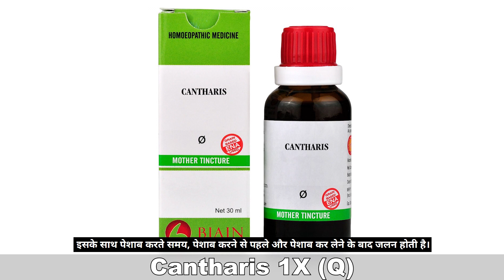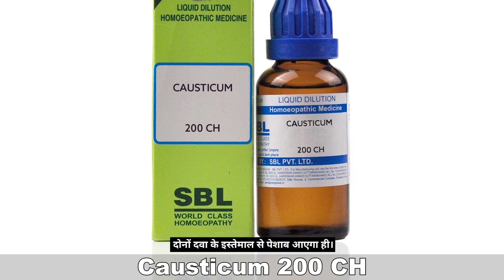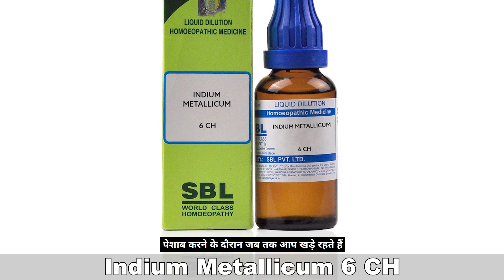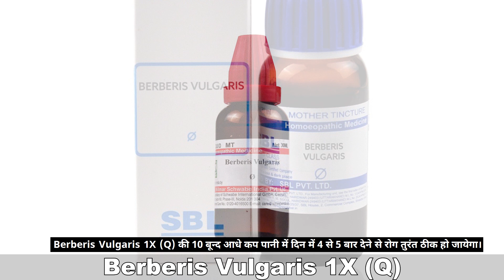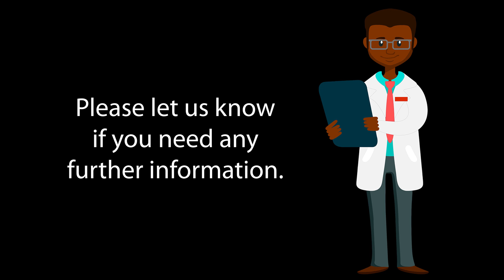पेशाब रुक जाना, जलन, दर्द का होम्योपैथिक दवा - Homeopathic Medicine For Urine Problems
In this video we will discuss homeopathic medicines of urine problem, burning sensation and pain while pissing, let's understand.

Name-
Age-
Sex-
Problems-

इस वीडियो में हम पेशाब रुक जाना, पेशाब करते समय जलन और दर्द होना जैसी समस्या का होम्योपैथिक दवा के बारे में चर्चा करेंगे, तो आइये समझते हैं।

मैं यहाँ लक्षण के आधार पर दवा बता रहा हूँ, लक्षण मिलने पर आप उस दवा का इस्तेमाल कर सकते हैं अगर समझने में समस्या आये तो वीडियो के अंत में बताये गए मोबाइल न. पर भी संपर्क कर सकते हैं।

Cantharis Q - There is a desire to urinate again, but only 1 to 2 bleeds out. Put 10 drops in half cup of water and take 3 times in a day.

अगर पेशाब बंद हो गया है, काफी देर से पेशाब नहीं हो रहा है तो ऐसे में Causticum 200 की 4 बून्द हर घंटे देते रहें, पेशाब आने लगेगा और साथ में Solidago Q का प्रयोग करने से कैथेटर लगाने की कभी आवश्यकता नहीं पड़ती। दोनों दवा के इस्तेमाल से पेशाब आएगा ही।

Equisetum Q - If you do not feel urine again and again, but pain in bladder while doing piss. Put 10 drops of Equisetum Q in half cup of water and take 3 times in a day.

Eryngium Q - If there was pain in the bladder with frequent urination. Put 10 drops of Eryngium Q in half cup of water and take 3 times in a day.

Indium 6 - पेशाब करने के दौरान जब तक आप खड़े रहते हैं उतनी देर पेशाब से इतना गंध आता है कि खड़ा रहना मुश्किल हो जाता है। यह एक यूनिक लक्षण है और इसमें लगता है की बस जल्दी पेशाब करके वहां से हट जाओ, ऐसे में Indium 6 पोटेंसी की 4 बून्द हर 2 से 3 घंटे पर लेते रहें जबतक आपको आराम न मिल जाये। आराम मिलने पर दवा बंद कर दें।

Benzoic Acid 30 - If the color of the urine has turned dark and together with the stomach of the horse's urine. Take 2 drops directly on tongue 3 to 4 times in a day.

Berberis Vulgaris Q - If there is a problem of urine with arthritis. Put 10 drops of Berberis Vulgaris Q in half cup of water and take 3 times in a day.

Merc Sol 30 - If you drink water less then urine is increasing too much. Take 2 drops Merc Sol 30 3 times in a day.

Nitric Acid 30 - पेशाब में गंध हो और पेशाब करते समय ऐसा लगे की ठंडा पानी निकल रहा है तो ऐसे में Nitric Acid 30 की दो बून्द दिन में 3 बार कुछ दिन लें। समस्या ठीक होते ही दवा बंद कर दें।

Sarsaparilla Q - अगर पेशाब करते समय कोई तकलीफ न हो परन्तु पेशाब खत्म करते समय भयंकर दर्द होता हो ऐसे लक्षण में Sarsaparilla Q की 10 बून्द आधे कप पानी में डाल कर दिन में 3-4 बार लें, समस्या ठीक हो जायेगा। इस दवा का एक लक्षण यह भी है की बैठे रहने पर बून्द-बून्द पेशाब गिरता रहता है ऐसे में इस दवा का उपयोग से यह समस्या भी ठीक हो जाता है।

Hepar sulph 30  - पेशाब की धार अगर कम हो, पेशाब करते समय ऐसा लगे की पेशाब में ताकत नहीं है और पेशाब दूर न जाकर बहुत पास में गिर रही है तो Hepar sulph 30 पोटेंसी में 2 बून्द दिन में 3 बार कुछ दिन लेने से समस्या ठीक हो जाता है।